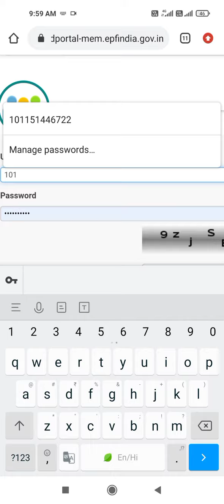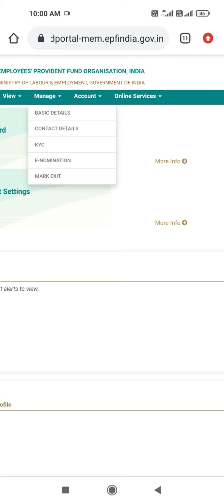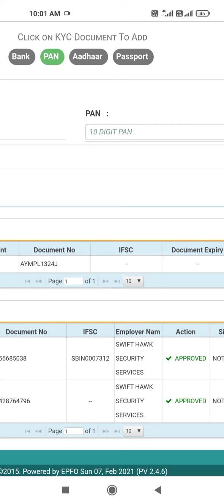How to link pan no with uan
Epfo
Pan no kaise lik kare uan se
How to link pan with pf acount
L